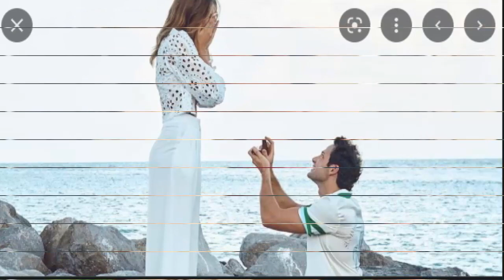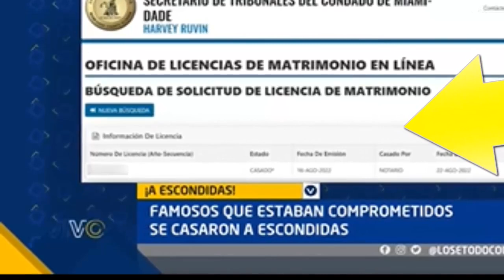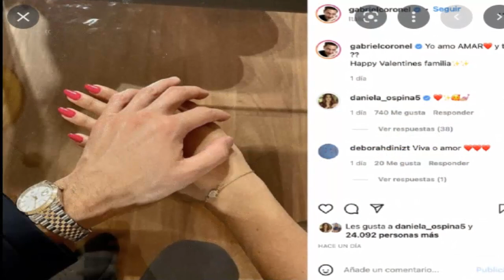! ULTIMA HORA ! DANIELA OSPINA SE CASÓ CON CORONEL A ESCONDIDAS DE JAMES RODRIGUEZ HOY !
¡ ULTIMA HORA ! SE LO TENIAN BIEN CALLADITO ! DANIELA OSPINA Y CORONEL SE CASARÓN A ESCONDIDAS !